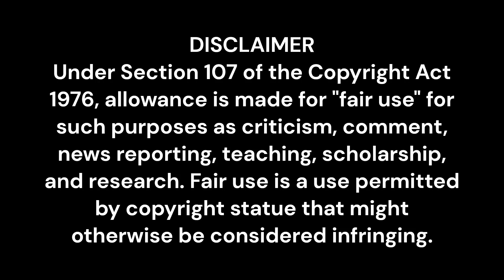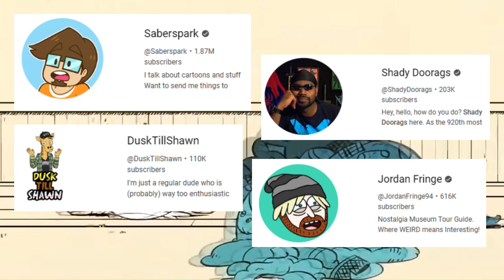Good Toons - New Cartoon Review Series COMING SOON!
I love cartoons. I love the stories they have to tell. And they have the potential to tell the best stories. Allow me to discuss some of my favorites in my new review series, "Good Toons." Coming Soon!

BTW, if you love good stories, too, why not check out and read a few of my own.

+ "Light Prince: Grail"
+ "Tyler's Journey"
+ "Prelude to Destiny: Vol. 1": amzn.to/3MloiD4